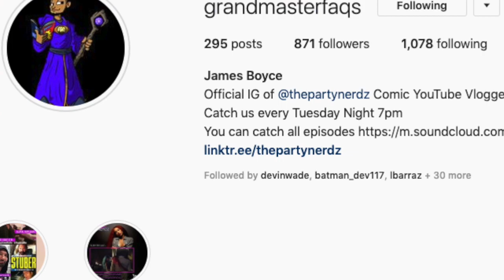Was Tony Stark the Antagonist in the MCU? | Grandmaster FAQs Of the Partynerdz EP. 41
Was the consistency of Tony Stark antics and risk worth all the trouble the Avengers Faced?